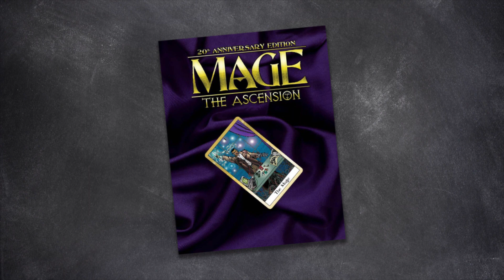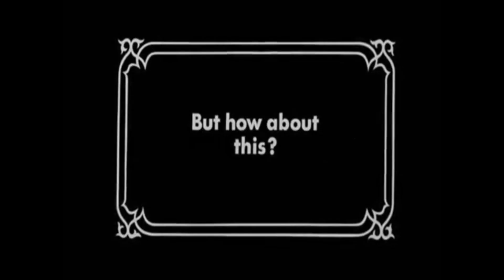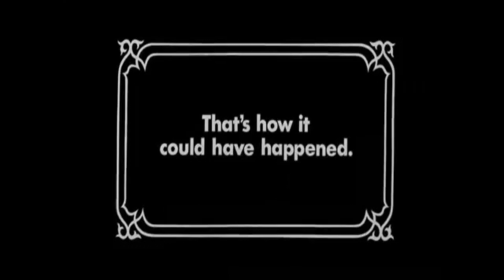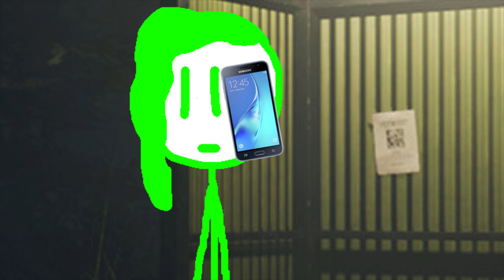[RPG Story] The Dangers Of Time Magic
Friends don't let friends become time mages.